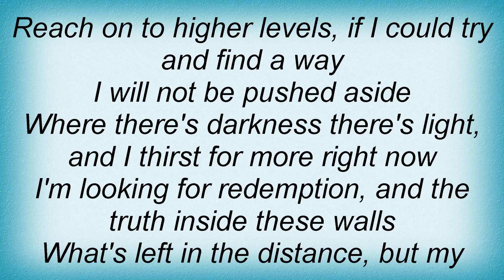Refused - Tide Lyrics